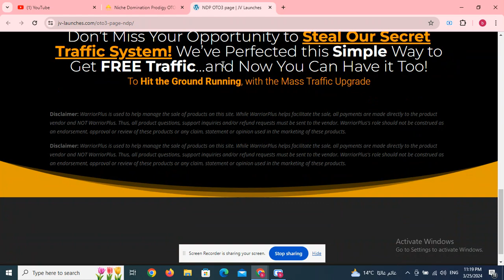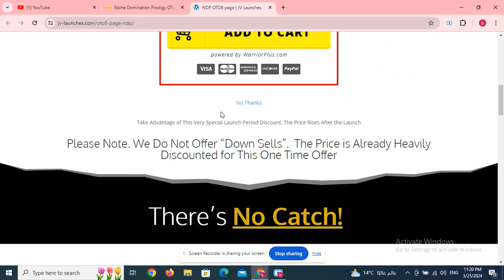Niche Domination Prodigy OTO 1 to 8 OTOs’ Links below + Coupon + $40k Bonuses